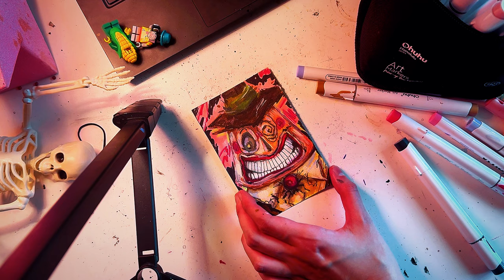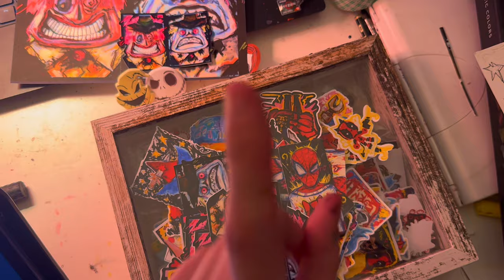Day 17 MAYOR fanart the nightmare before Christmas x vintage frame DRAW WITH ME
PROJECT ANNOUNCEMENT 🦇 requests here

POSTERS and STICKERS 6$

I’ve been on the lookout for frames for months now..
Vintage frames! I’ve found them on the street, I’ve bought them on Ebay, I’ve done everything I can to get the right frames for every possible idea.

vintage frame art

Feel free to suggest ideas or post your own drawings using the hashtag velvettoadber it’s almost like inktober only our own personal haha!